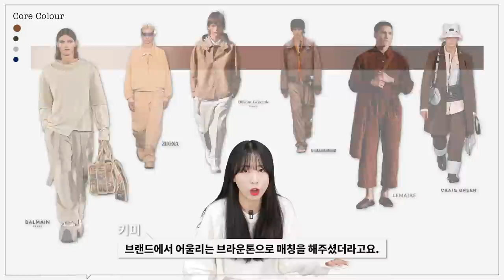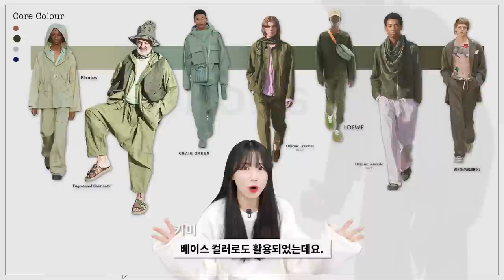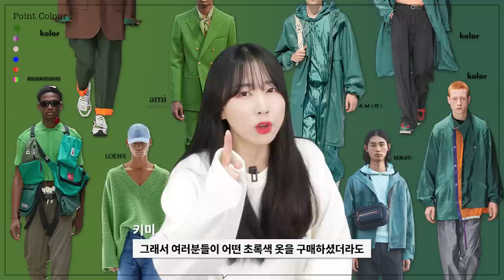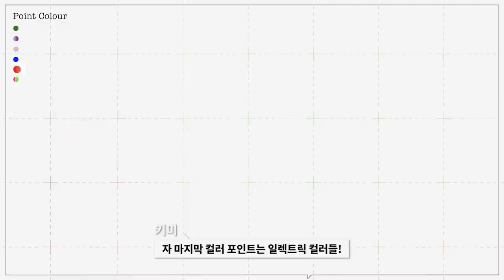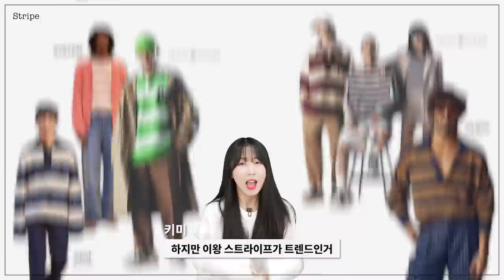2023 패션 트렌드 총정리! 올해 어떻게 입을지 고민이라면?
오늘은 23SS 패션 트렌드 분석 영상을 준비했습니다!
해외 쇼들을 참고하여 많이 보였던 컬러들과 패턴들을 알려드릴테니
여러분들의 옷장을 활용하여 다양한 컬러 조합 시도해보셨으면 좋겠습니다

0:00 오프닝
0:28 코어 컬러
2:00 포인트 컬러
3:52 참고 할만한 쇼
4:16 패턴
5:12 엔딩